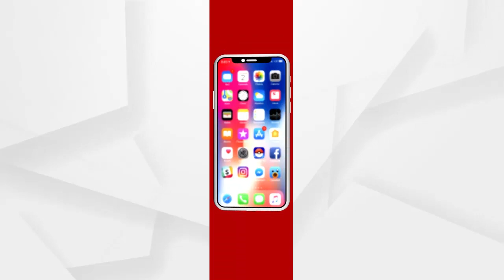ବିନା ପରମିଟ ବିନା ଟ୍ୟାକ୍ସରେ ଚାଲୁଥିଲା ଯାତ୍ରୀବାହୀ ରାତ୍ରିକାଳୀନ ବସ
ବିନା ପରମିଟ ବିନା ଟ୍ୟାକ୍ସ ରେ ଚାଲୁଥିଲା ଯାତ୍ରୀବାହୀ ରାତ୍ରିକାଳୀନ ବସ. ଖବର ପାଇ ଚଢ଼ାଉ କଲା ରାଉରକେଲା ଆର୍ଟିଓ ଅଧିକାରୀ। ରାଉରକେଲା ରୁ ବ୍ରହ୍ମପୁର ଯାଉଥିଲା ବସ...